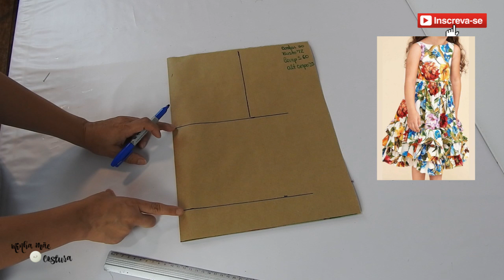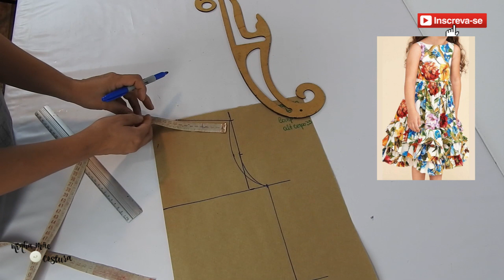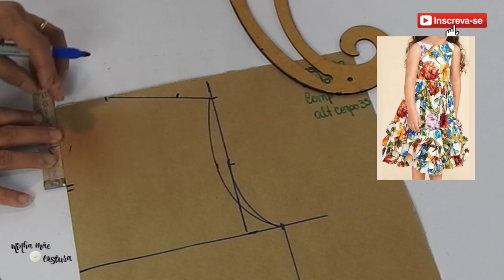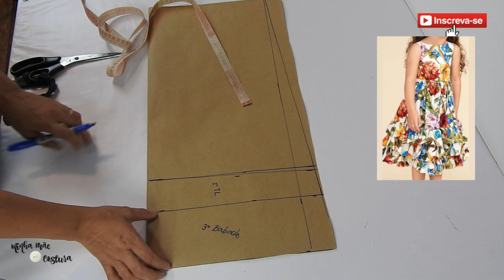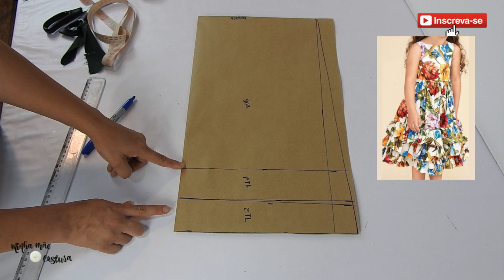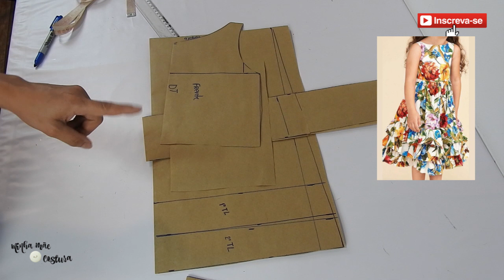VESTIDO INFANTIL COM BABADO NA BARRA